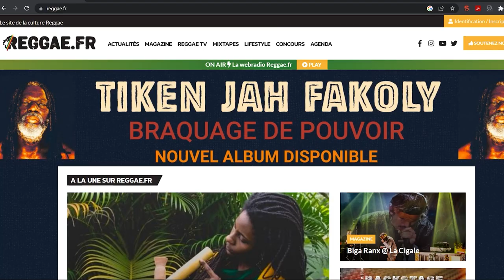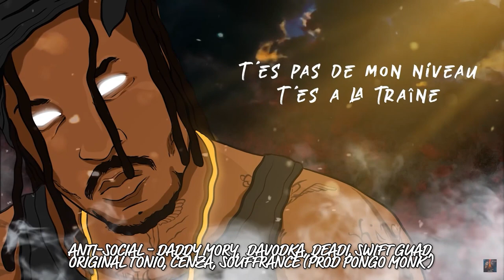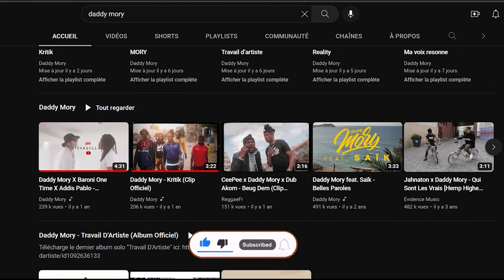RMS S01EP5 - Daddy Mory - Le guerrier du Reggae FR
La carrière solo d'un des acteurs majeurs du développement du reggae music en France. Les après Raggasonic, Daddy Mory nous a offert des pures bombes musicales. Une carrière bien plus riche qu'avec R-Sonic.